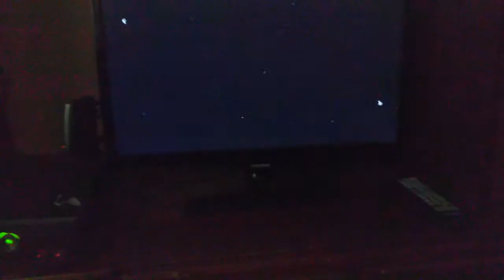Call of duty zombies